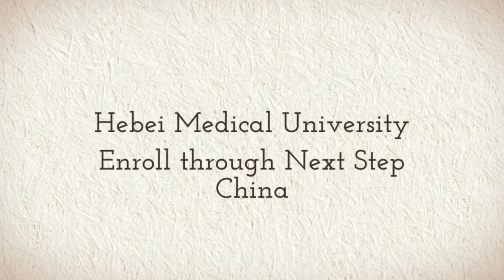Hebei Medical University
Study at Hebei Medical University with Next Step China. Learn Chinese, Bachelors, Masters, Doctorate or Degree Programs for as low as $250 USD